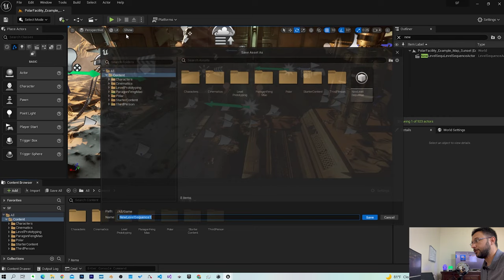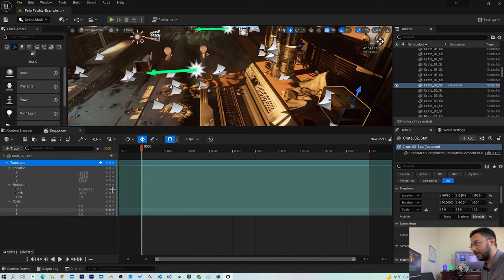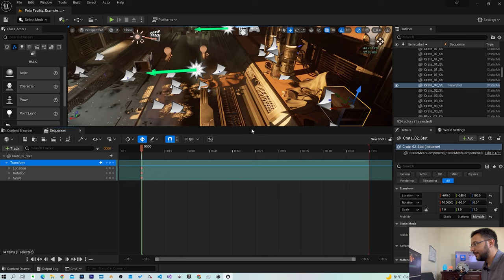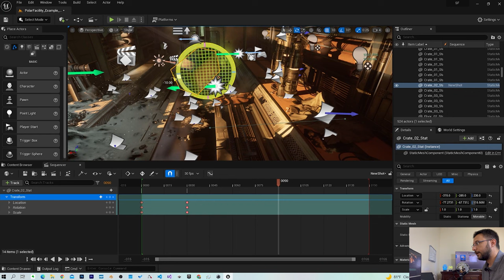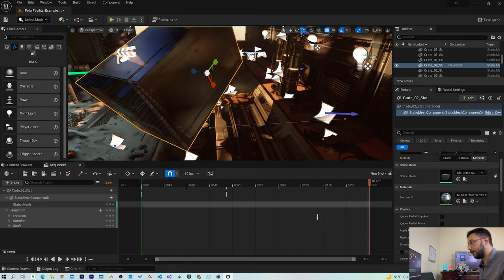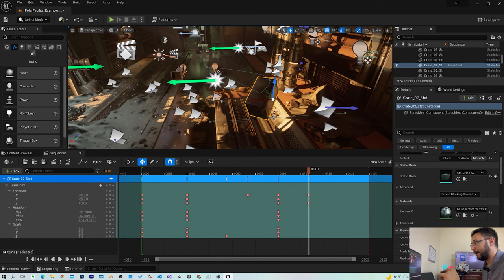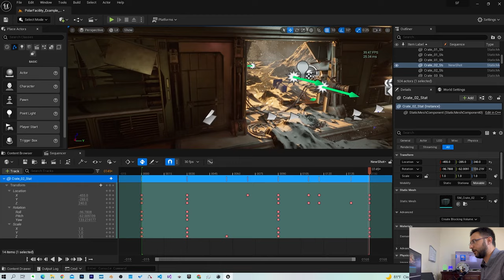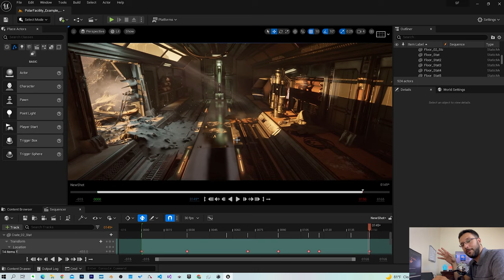الدرس الثاني: التسلسل الفيلم السينمائي في برنامج Unreal Engine 5